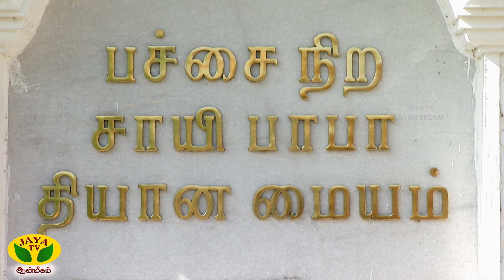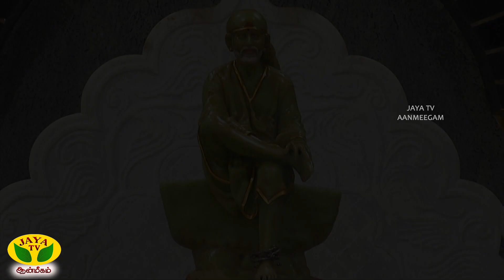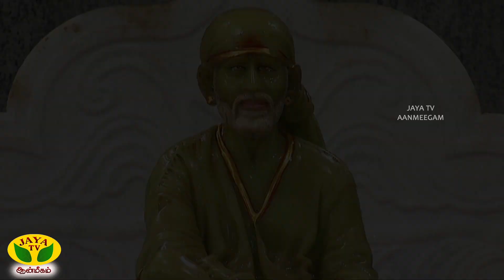ஆலயம் செல்வோம் | Aalayam Selvom | 04.01.2024 | Arul Neram | Jaya TV Aanmeegam